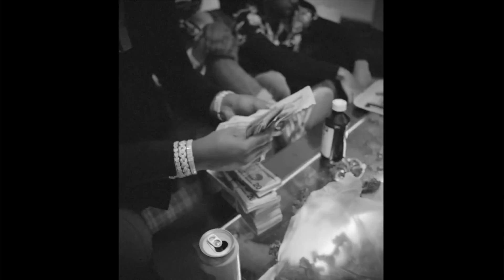(FREE) GUNNA X TRAVIS SCOTT TYPE BEAT - SHAGS AND STICKS ft LIL BABY